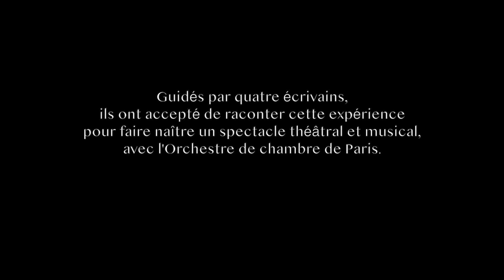WATCH : le temps, la veille, le regard // 1. Ateliers d'écriture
Réalisation : Samuel Boujnah
Production : Orchestre de chambre de Paris
Spectacle mis en scène par Olivier Fredj
Un projet réalisé en partenariat avec la Maison de la Poésie, le Centre pénitentiaire de Meaux-Chauconin et le Service Pénitentiaire d’Insertion et de Probation 77

Interroger le temps dans un spectacle musical, c’est questionner la durée, l’instant, le passé, le présent et le futur, mais le rythme aussi, c’est se rencontrer autour d’une question universelle et en faire une fête. Watch est le fruit d’ateliers d’écriture, d’improvisation théâtrale et de mise en musique, réunissant sur scène des interprètes amateurs et des artistes professionnels, qui incarnent tour à tour le personnage du Temps. A la temporalité du spectateur viennent ainsi se superposer les temps de la détention, de la maladie, du grand âge, de l’exclusion… Au-delà de notre condition, nous partageons cette question fondamentale qui fait du futur une angoisse et du passé une mélancolie.

Avec la participation de l’unité mobile d’accompagnement et de soins palliatifs de la Pitié-Salpêtrière – AP-HP, l’EHPAD Hector-Berlioz du Groupe SOS de Bobigny, le centre d’hébergement d’urgence Popincourt du Samu social de Paris.

Avec le soutien de la Fondation Meyer pour le développement culturel et artistique, la fondation d’entreprise La Poste, la fondation Humanités, Digital et Numérique et la fondation SNCF.